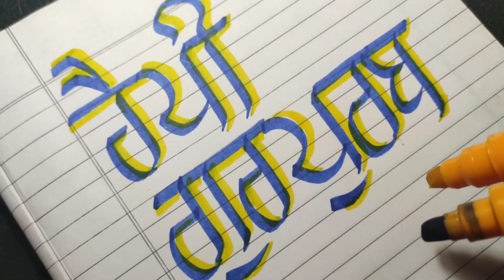ਹੈਪੀ ਗੁਰਪੁਰਬ (Happy gurpurab) | Gurpurab special whatsapp status video | Marker Satisfying Writing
Feel free to suggest in comment box below.

These are the pens which I have been using for a long time

Luxor Chisel Markers, Assorted - Pack of 10

Artline Ergoline Calligraphy Pen Set with 3 Nib Sizes - Pack of 3 (Black)

Sharpie Liquid Highlighters, Chisel Tip , 10 Count

ADD Pens Little Artist - Twin Tip Brush Pen - Pack of 12

Camlin Kokuyo Brush Pen, 12 Shades

Camlin Kokuyo Brush Pens, 24 Shades

Parker Vector Standard Calligraphy CT Fountain Pen

JK Copier - A4, 75 GSM, 1 Ream (500 Sheets)